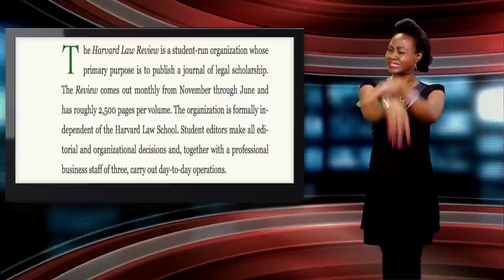Nigeria's Imelma Umana Becomes First Black Female President of 130-year-old Harvard Law Review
Adeola gives a shout-out to the first black woman to be elected president of 130-year-old Harvard Law Review. She also spotlighted two newly married couples.